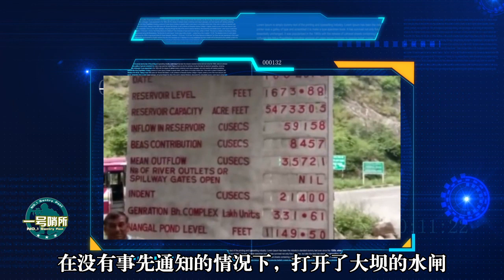节节退败，印度输急了眼，开大坝水闸当武器，巴方：提交国际法院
据巴媒报道，印度公然违背人道主义精神，在没有事先通知的情况下，打开了大坝的水闸，并向苏特莱杰河放水，导致苏特莱杰河的水位不断上行，直接导致巴基斯坦遭遇了严重的洪水灾害。 我們的影片會遵循公平、尊重的原則，確保不會包含任何仇恨言論的元素。